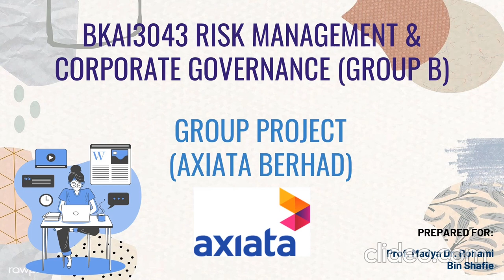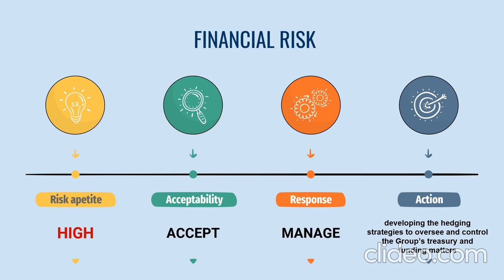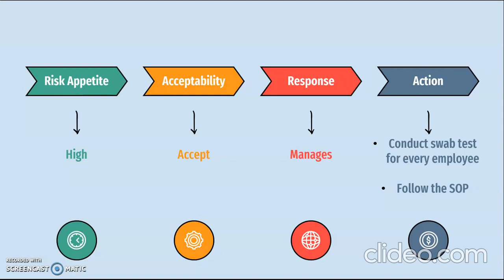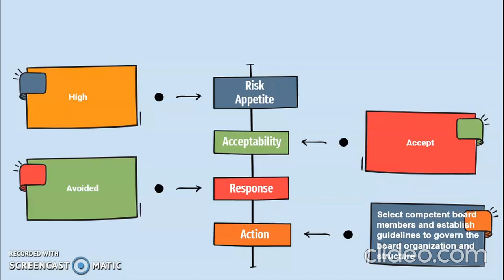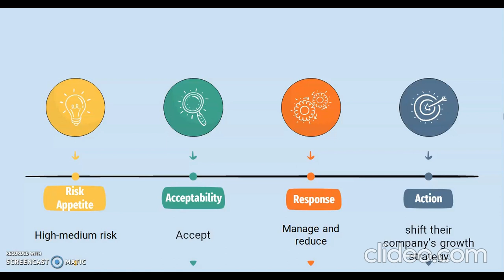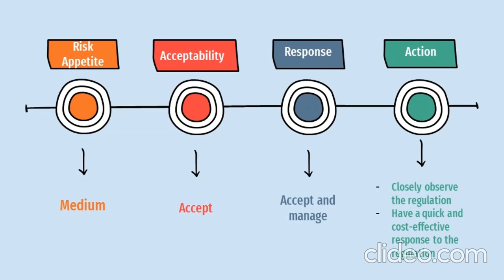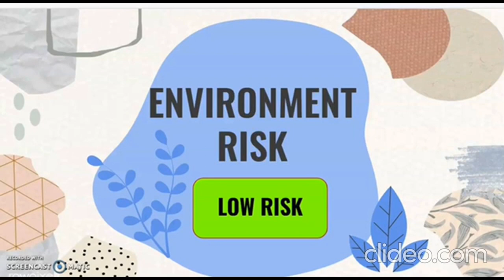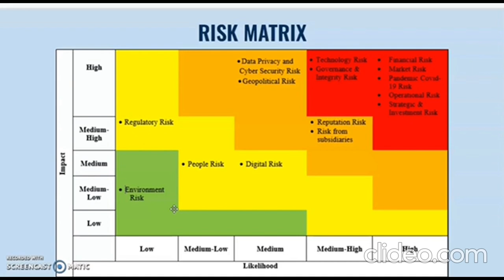Axiata Group Berhad - Group 5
Risk Management and Corporate Governance